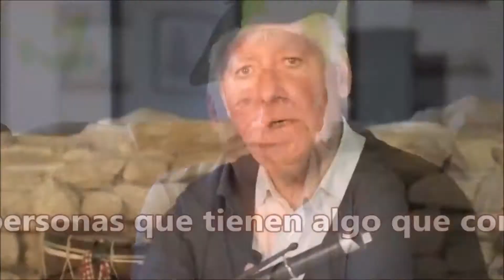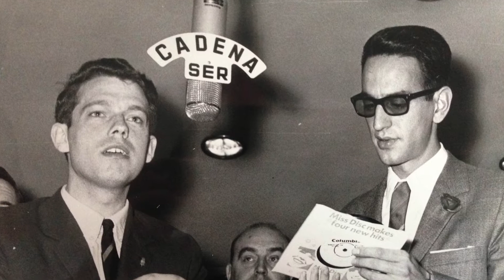La Visita Koldo MArcilla 1